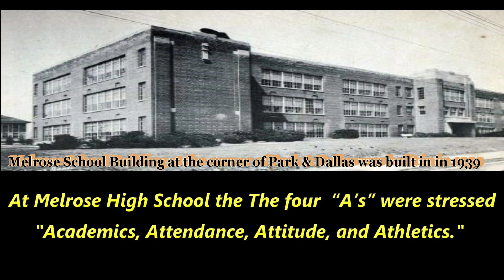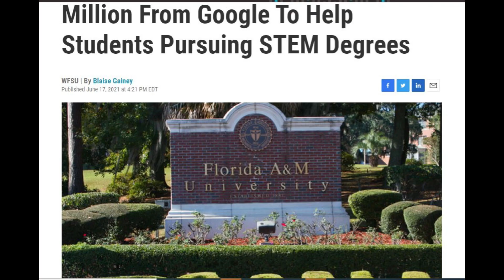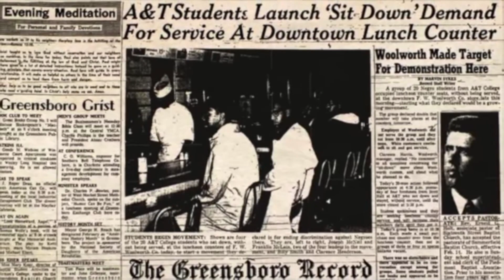Orange Mound's Melrose Lila B. Smith "The Super Hero"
Anthony "Amp" Elmore who is known a Memphis "Five Time" World Karate/Kickboxing Champion is also Memphis 1st Independent Feature Filmmaker is in a battle with the City of Memphis to fight for his "Historical Asset" as being acknowledged as Memphis 1st Independent Feature filmmaker.

This video "Orange Mound's Melrose Lila B. Smith is an excerpt from Elmore's upcoming 2022 film "Orange Mound A Black Lecture."  2022 makes Elmore's 50th Year living in "Orange Mound." Elmore explains that "Orange Mound" is Memphis, Tennessee's greatest display of White Supremacy, Racism and Black on Black Racism.

Elmore explains that "Orange Mound" is better characterized in Memphis as "Ghetto America U.S.A. via White Supremacist, Racist and Black on Black Racist design.  Elmore explains this via an African Proverb that reads; "If Lions were Historians, Hunters would not longer be Heroes."  Elmore explains that as long as White Supremacist, Racist and Black on Black Racist define our Heroes and our narratives we will always remain in a subordinate place in society.

Elmore in this video introduce Ms. Lila B. Smith who is a 1953 Melrose graduate who became a "Nuclear Physicist" who worked at the TVA power plant in "Oak Ridge Tennessee."  Elmore notes that it is clearly White Supremacy, Racism and Black on Black racism whereas we do not hear about "Super Heroes" livings and working in "Historic Orange Mound" like Lila B. Smith. who became a "Nuclear Physicist in the 1950's."   Elmore notes that we African/Americans are not noted for excelling in Math and Science.

Elmore explains that it is Whites and the White media who control our narratives.  Anthony "Amp" Elmore who at the time of this posting filed a two million dollar lawsuit against the City of Memphis regarding the fact that he is Memphis 1st Independent Feature Filmmaker whereas her wrote, produced, directed in starred in Memphis 1st Independent feature film "The Contemporary Gladiator" that premiered in 1988.

Elmore explains that it is no accident that Memphis and the world do not know about Ms. Lila B. Smith who worked not only as a Nuclear Physicist but she is has the story of an untold "Community Activist."  Elmore starts this lecture noting that in "Orange Mound" there should be "The African/American Museum of Black Memphis History and Culture."  Orange Mound is the 1st Community in America built for Blacks by Blacks."  While Orange Mound was named in 2016 by 1st Lady Michelle Obama as a "Preserve America Community" there does not exist one single economic benefit brought to the community because of Memphis White Supremacy, Racism and Black on Black Racism.

Just a stone throw away from Orange Mound White Memphis Mayor Jim Strickland and African/American Shelby County Mayor Lee Harris and Community leaders found over 200 Million dollars to invest in "Liberty Park" just across the rail road tracks whereas they cannot find millions to establish a Museum of Memphis African/American Culture and History.

At the time of this posting the City of Memphis via it racist practice will not allow Elmore to film at the community "Orange Mound Senior Citizen Community Center.  While Elmore lecture "Orange Mound" a Black lecture is scheduled to be premiered at the Memphis Malco Theatre in Memphis via Black History Month 2022 Elmore released this video prelude to his upcoming "Orange Mound A Black Lecture 2022 Video.